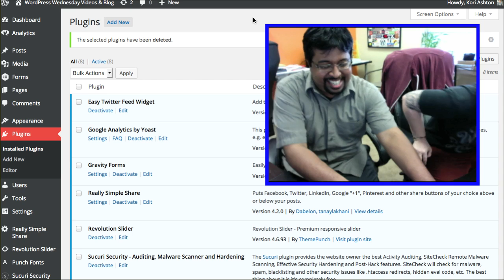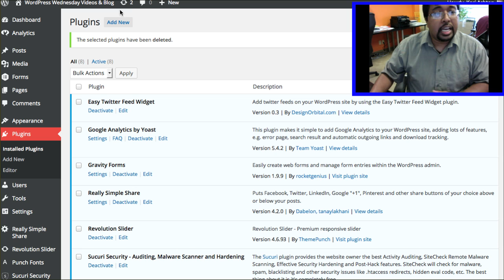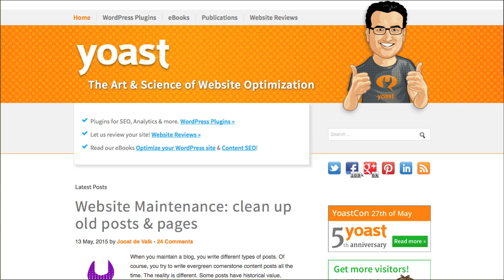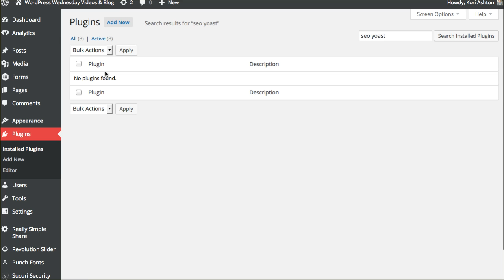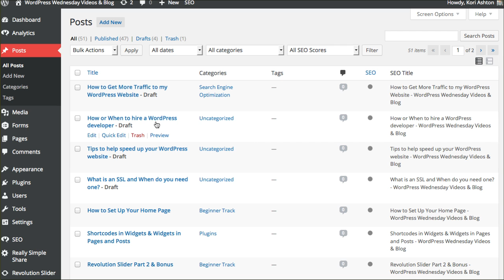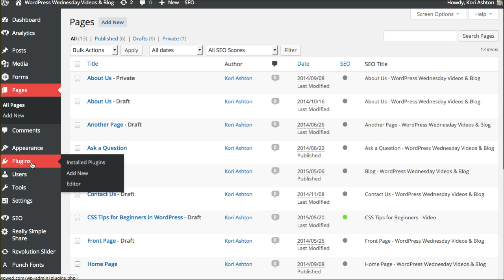How to Install Yoast Part 1 of 4 - WordPress Wednesday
Yusuf Chowdhury joins Kori for WordPress Wednesday and walks you through the basics of Installing Yoast for your WordPress Website.  Part 1 of 4

Full Video Transcription & CC provided by Malbea LaPete